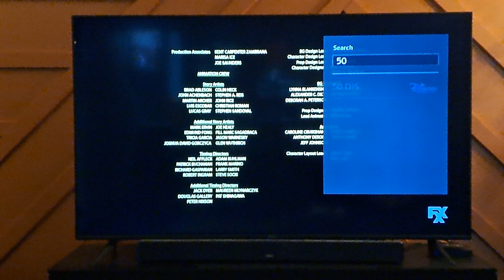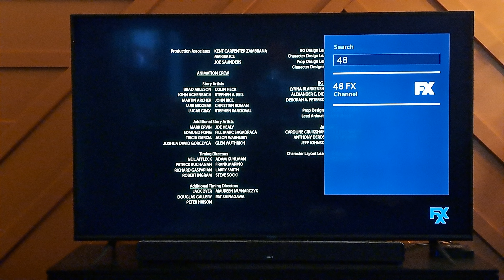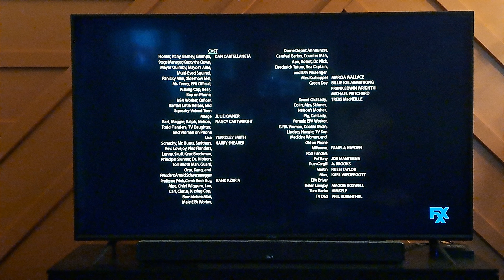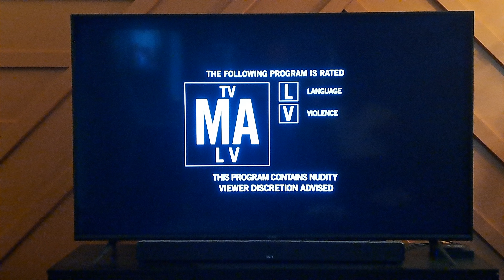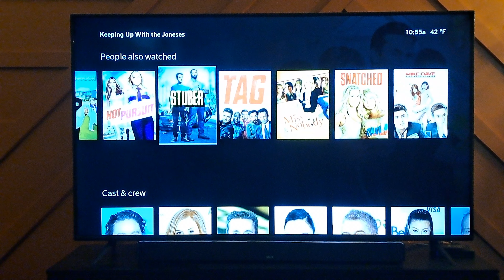Good Boys (2019) - FXX Intro